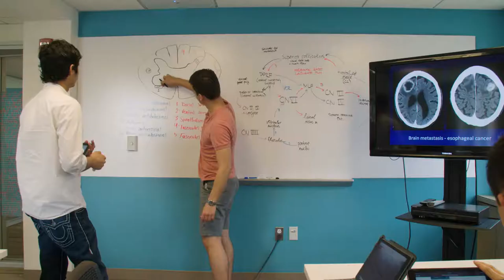Diane Gilbert-Diamond, ScD, D'98 - Paying It Forward